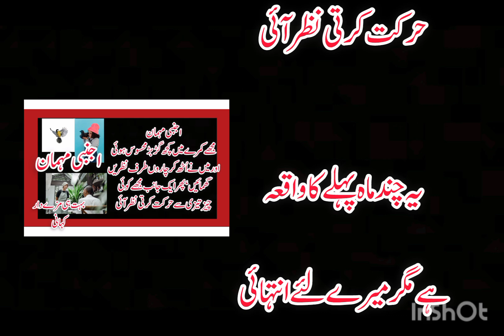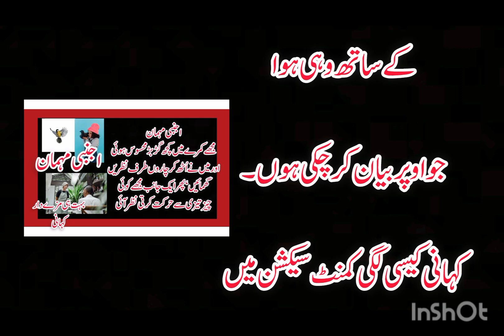ajnabi mehman bahut hi Dil jism aur majedar Kahani hai